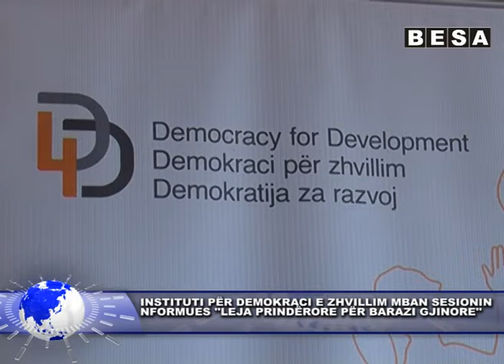30 TETOR LAJMI 3